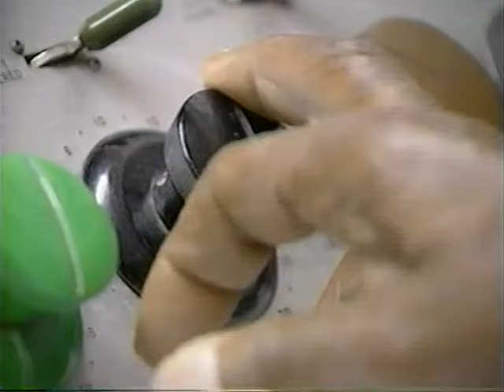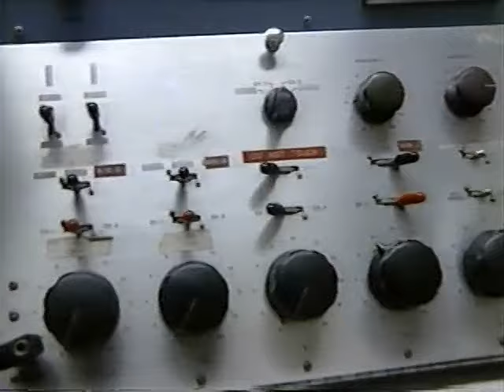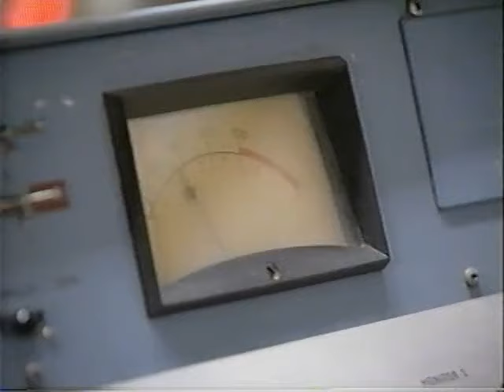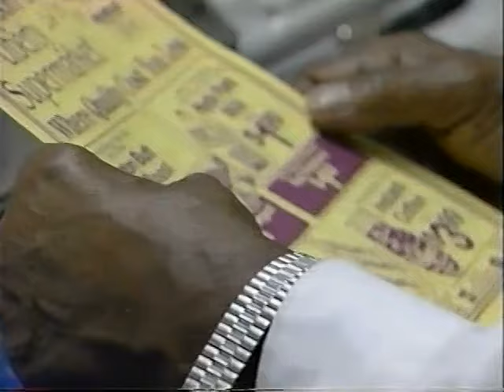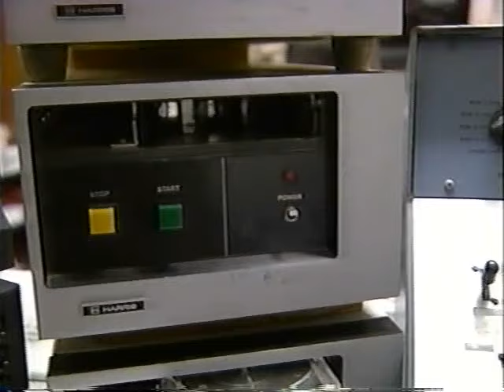early wright the soul man 640x480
It's possible Early Wright was the first black DJ in the American South. He was certainly the first DJ in the four state region surrounding Memphis. Writer/Reporter Ralph Braseth, Videographer/Editor Kelvin Thomas